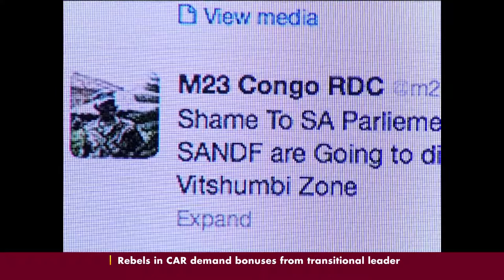ZUMA UNMOVED BY M23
South African President Jacob Zuma has told the Parliament that deploying more soldiers to the DR Congo would cost the country around 800-million rands a year. The soldiers will form part of a UN Intervention Force in Congo, which will also include troops from Malawi and Tanzania. CCTV's South Africa correspondent Rene Del Carme reports from Pretoria...